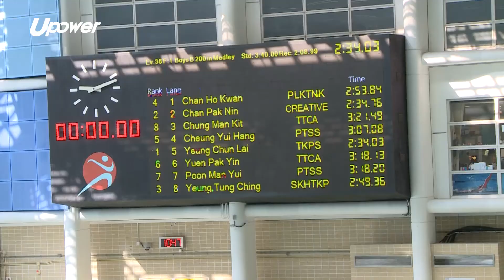20171012 UPOWER 學界D3九龍2區游泳 男子乙組200米混合泳決賽